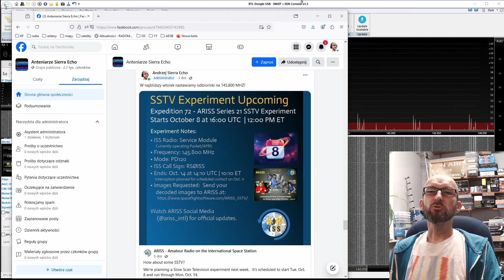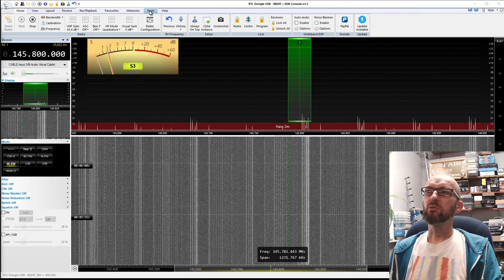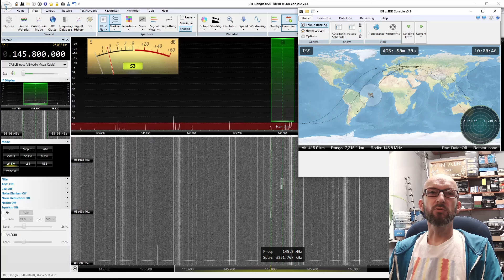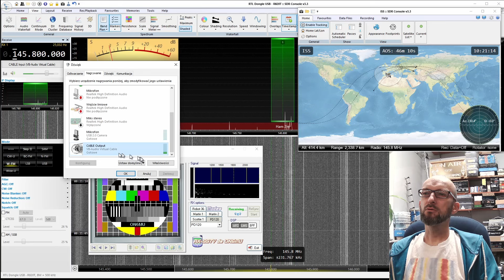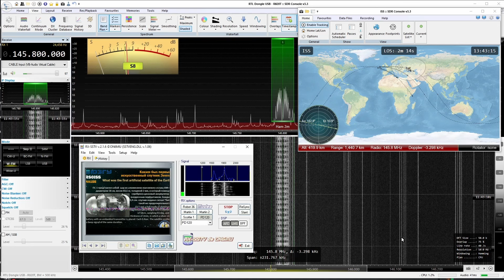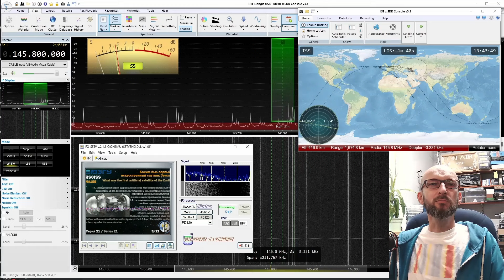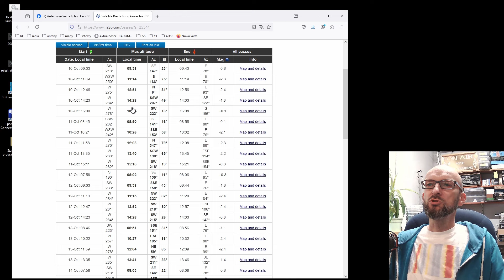Międzynarodowa Stacja Kosmiczna nadaje obrazy drogą radiową. Jak odebrać SSTV z ISS?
Od 8 do 14 października na częstotliwości 145,800 MHz można odbierać obrazy SSTV nadawane z Międzynarodowej Stacji Kosmicznej. Zapraszam do obejrzenia, co udało mi się odebrać podczas trzech pierwszych przelotów ISS nad Polską 9 października.